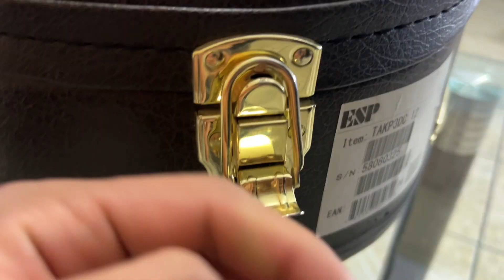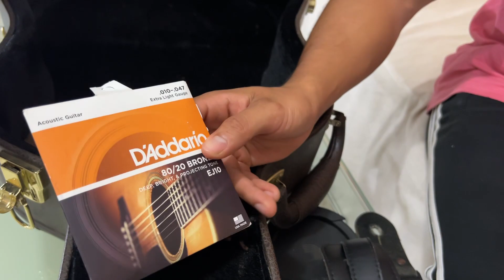¿Que Hay Dentro De Mi Estuche? - Consejos y Tips - Requinto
Conoce algo de lo que yo llevo a los eventos y grabaciones dentro de mi estuche igual puedes compartir que es lo que tu llevas en el tuyo y también aportar aquí para todos los que nos dedicamos a esto de la música. Saludos.